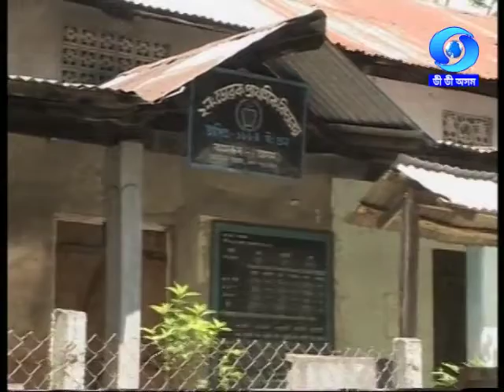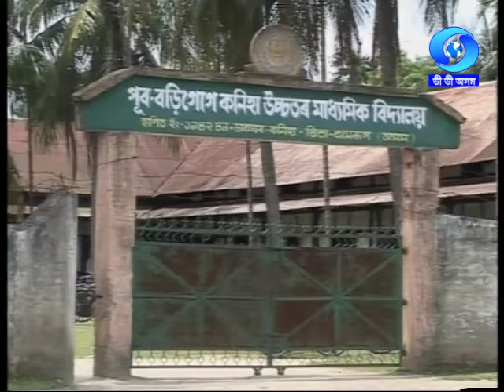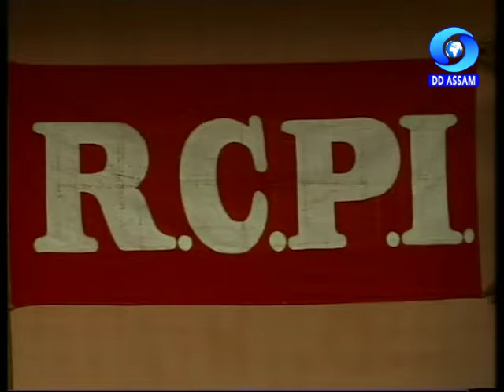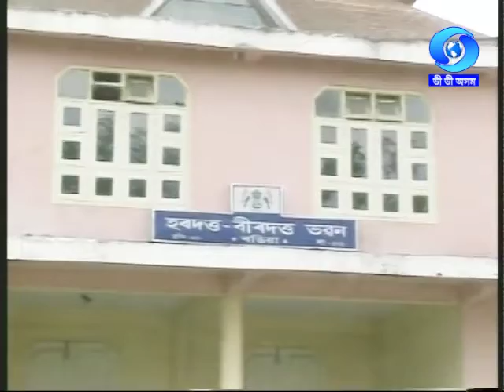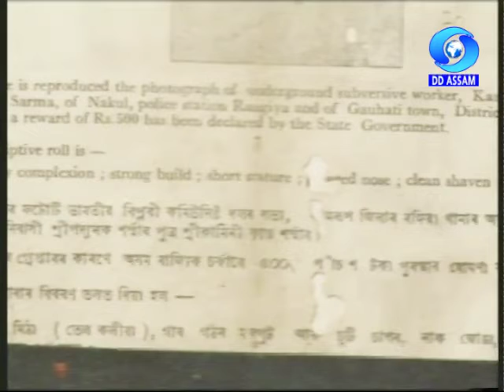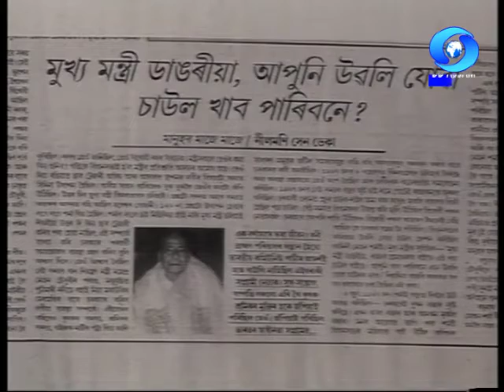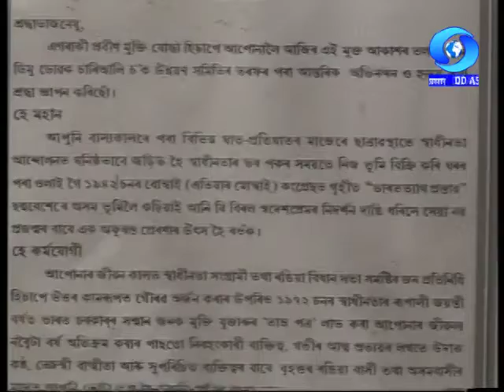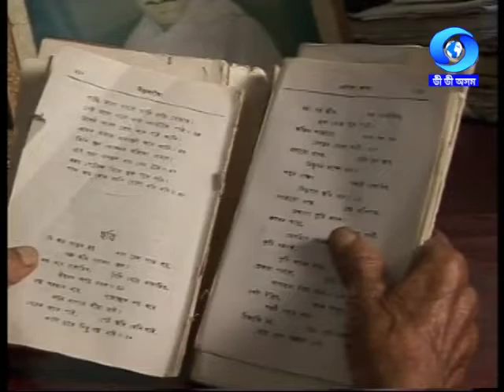মুক্তি যোদ্ধা কামিনী মোহন শৰ্মা | MUKTI JODDHA KAMINI MOHAN SARMA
A documentary on Kamini Mohan Sarma, freedom fighter of Assam
Producer : Bibhu Dutta